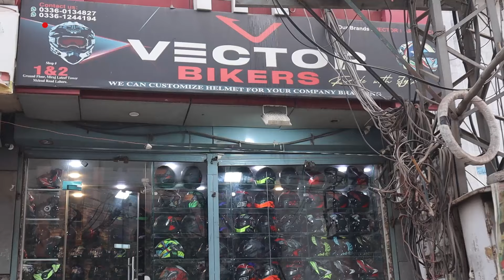Helmet Price In Pakistan 2024 - Flipup Helmets, Full Face Helmets, Half Face Helmets - Helmet Market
regards

Channel Details :
Name : Market Voice

offroad helmet
bike helmet bluetooth
helmet intercome
trending helments
branded helmets 10%
high quality best helmet brand in pakistan
unbreakable helmets
flipup helmets
half face helmets
motorcycle helmets price in pakistan
helmet price in pakistan
helmet price in karachi
helmet price in lahore
helmet price in rawalpindi
helmet price in lahore 2024
helmet price in faisalabad
helmet price in pakistan karachi
helmet price in pakistan 2024
helmet price 2024
helmet price in under 2000
helmet wholesale price
helmet wholesale market
helmet in lahore
helmet in pakistan price
helmet market lahore